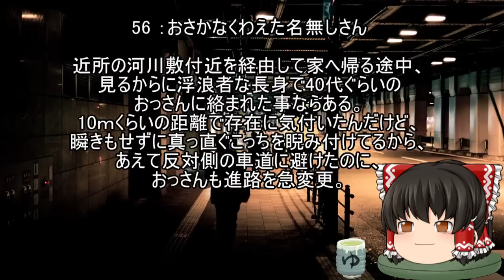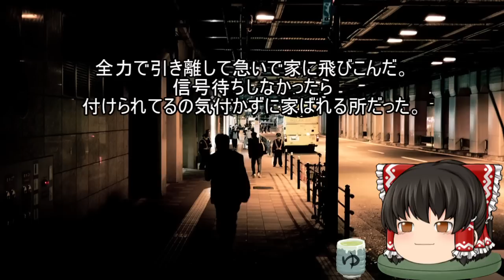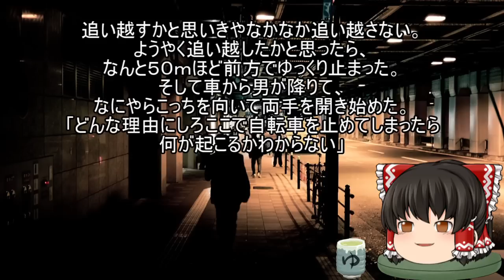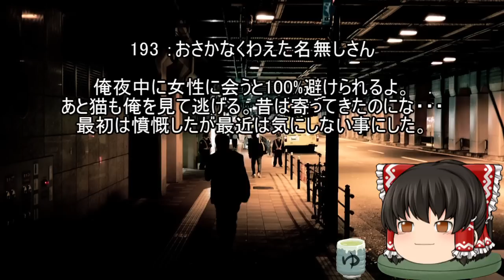怖いスレシリーズ『ヤバイ男に遭遇したことある？』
最近しめ鯖飼い始めました。

音楽

FREE BGM
DOVA-SYNDROME

背景素材

ぱくたそ

参考スレ
『変な男、恐い男に遭遇したことある？（2005）』